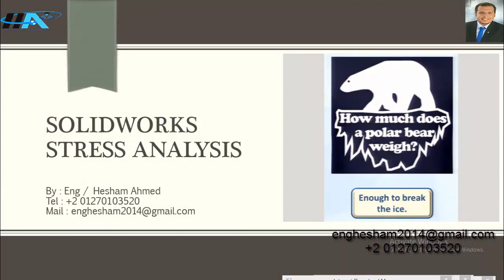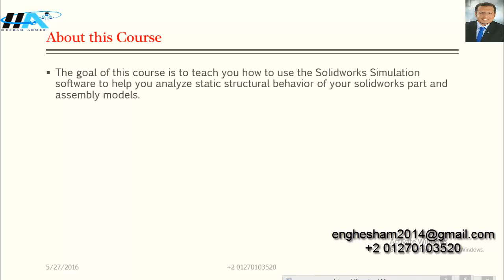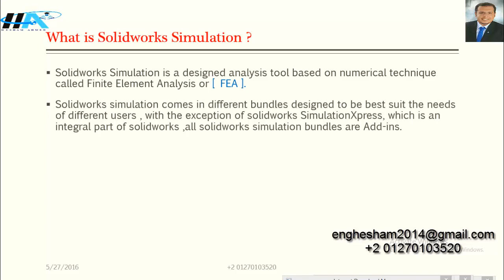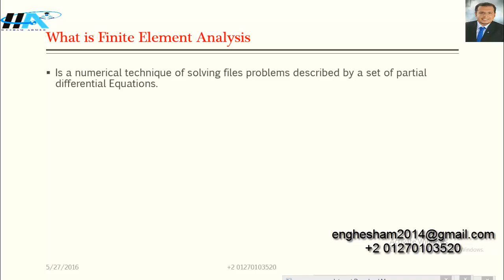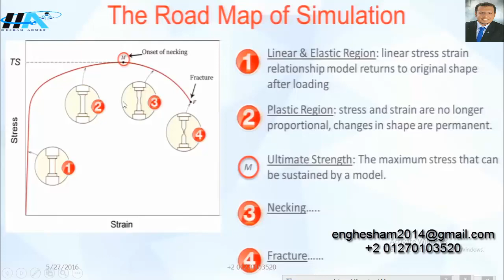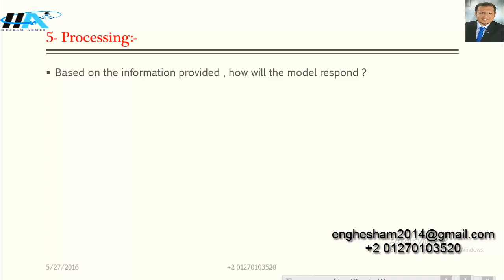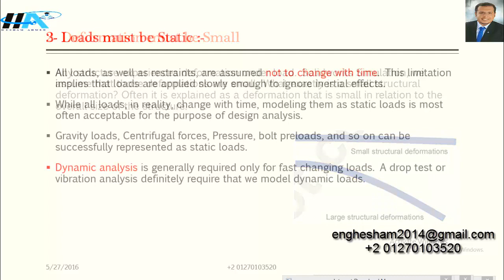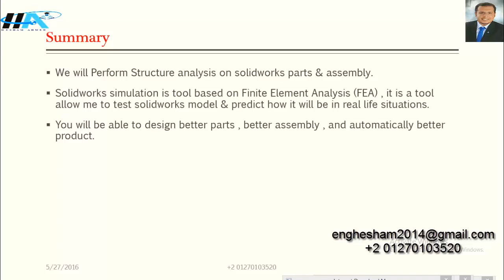Solidworks Simulation | 1- Introduction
Solidworks stress Analysis | 1- Introduction شرح برنامج سوليدووركس عربي